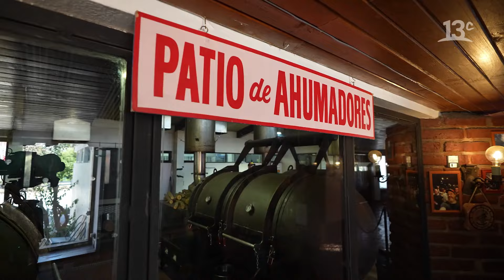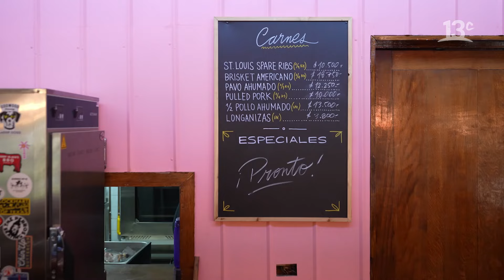Delicioso desayuno en CuracaRibs | Tostados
En "Tostados", Eliseo Mella junto a Ben Wood conocieron los deliciosos desayunos que ofrece curacaRibs Encuentra más del programa

Encuéntranos en tu cableoperador:
DirecTV: Canal HD 1156
Movistar: Canal 125
Claro: Canal 127 | Canal HD 627
Entel: Canal 70
GTD Manquehue: Canal 23 | Canal HD 829
Telefónica del Sur: Canal 21 | Canal HD 829